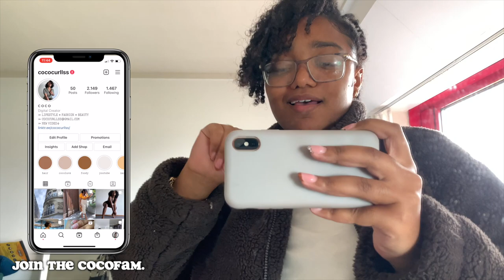VLOG| BACK TO SCHOOL + WORKING OUT & WAXING |COCOCURLS'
𝙃𝙞 𝘾𝙊𝘾𝙊𝙎,,
In today's vlog I tried giving myself a sugar wax at home which didn't go as planned at all! I think I will be trying it out agaib for the second time on camera so be pending.

⪼𝙁𝘼𝙌
𝗔 𝗚 𝗘 : 24
𝗕 𝗜 𝗥 𝗧 𝗛 𝗗 𝗔 𝗬 : 15 Aug.
𝗟 𝗜 𝗩 𝗘 : The Netherlands (from Curaçao)
𝗦 𝗧 𝗨 𝗗 𝗬 : IBS and Management